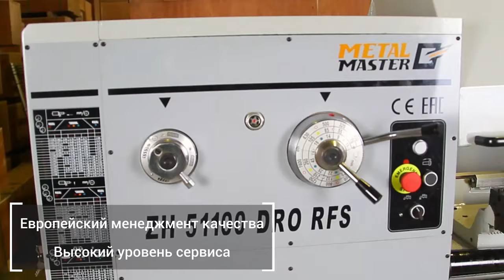Токарные станки Metal Master. Протестируйте станки в работе.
Токарные станки Metal Master.

Компания Metal Master предлагает клиенту широкий выбор токарных станков для решения любых задач. В данный момент линейка Metal Master включает весь спектр токарных станков, начиная от портативного настольного хоббийного станка до большого промышленного станка на чугунной тумбе с функцией быстрого перемещения суппорта.

Приходите и тестируйте токарные станки в работе в нашем демозале.

Режим работы наших демозалов:
Понедельник – Пятница - с 9.00 до 17.00

Наши специалисты проведут подробную демонстрацию оборудования, расскажут о его особенностях и помогут подобрать оптимальную для Вас модель станка.

Токарные станки Metal Master, как и все наше оборудование, отвечают критериям: качество, надежность, высокие стандарты.